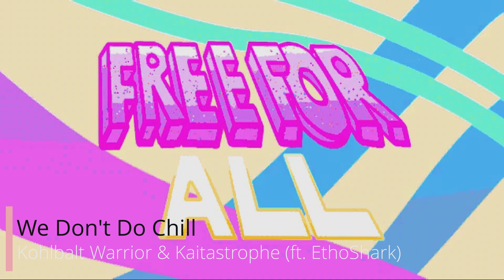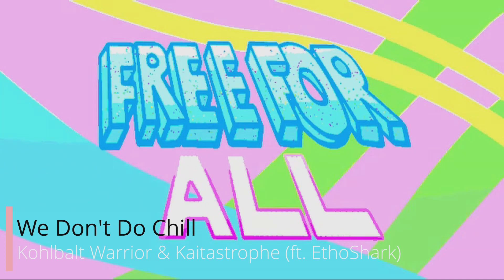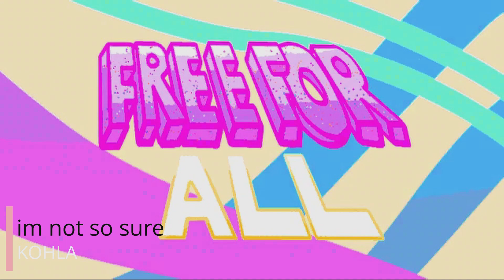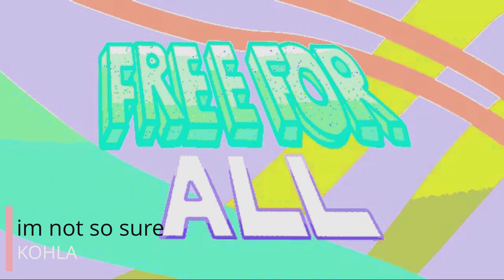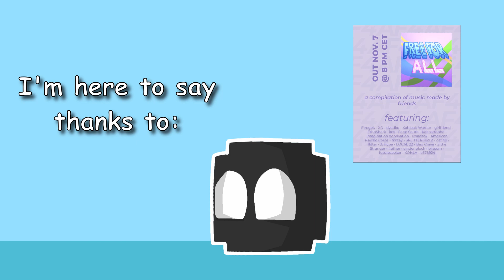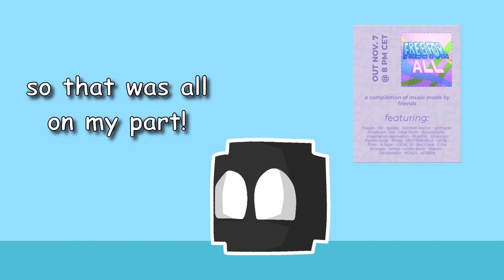FREE FOR ALL Official Premiere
Tracklist:

0:00 Intro

1:18 F1regek - FFA Intro
2:55 **the**me - falling down a spiral staircase
4:22 dyadko - run. look back n0t
6:50 Kohlbalt Warrior - Tranquility
8:58 girlfriend - rose autofocus
11:21 EthoShark - Warp Nine
13:08  kos - zaza
16:45 False South - Beacon
20:43 Kaitastrophe - Cretaceous Chaos
22:36 F1regek & **the**me - all that nonsense! (ft. hash)
24:22 **the**me - Goombster!
27:24 imagination deprivation - BozoBozoBozo
30:07 pirate boyz - storm shanty (girlfriend bootleg)
32:16 Rhaelfox - Dragon Fire
35:02 American Psycho Corps - Waifucore
36:35 fkntay - battle royale
39:13 SPLITTERGIRLZ - Xx0urs0ngxX (feat. cat.flp)
41:33 flitter - silver
44:33 girlfriend - cute sm64 type beat
45:59 EthoShark & F1regek - LASER DUBSTEP
48:45 LOCAL 22 - VAMP
51:03 F1regek - ₁₀ₚₘ[ɴɪɢʜᴛᴛɪᴍᴇ]
53:35 Z the Stranger - Know Me (prod. by 4ether)
56:21 Kohlbalt Warrior & Kaitastrophe - We Don't Do Chill (ft. EthoShark)
57:44 cinder block - literally
58:47 blissom - starflakes (with futureseeker)
1:03:47 KOHLA - im not so sure
1:06:09 c678924 - okumay

1:09:32 Outro